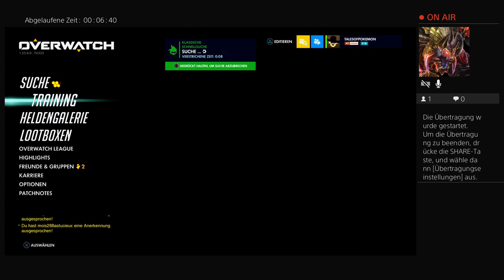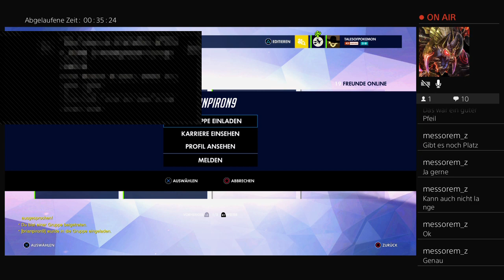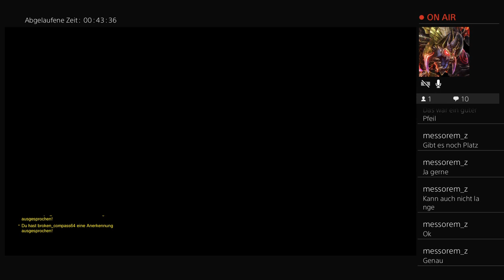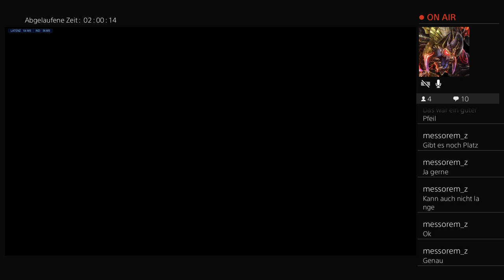[Ps4/Ger]Merry Christmas, wir wollen den ana skin [1/2]